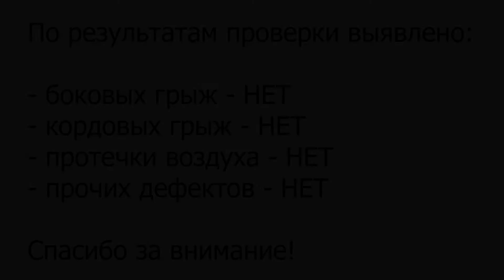Проверка на балансировочном станке шин Winrun R330 205/50R17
По многочисленным просьбам наших покупателей, проверяем вновь поступившие шины к гам на склад на предмет грыж, протечки воздуха и прочих повреждений.

Приобрести этот или другой товар можно, перейдя по ссылкам ниже:

Автомагазин - шиномонтаж "Японочка"
г. Омск, ул. Заводская 34а/1